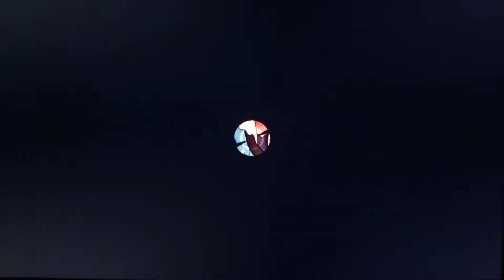Guia de Pokémon Escudo 🛡 Parte 3 Paul 2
Parte 3 de esta videoguia de Pokémon Escudo, en esta parte combatimos contra nuestro rival Paul por segunda vez.

Disfrutenlo!!!